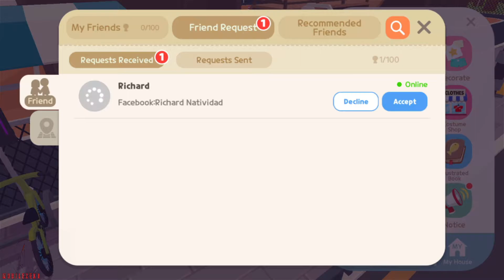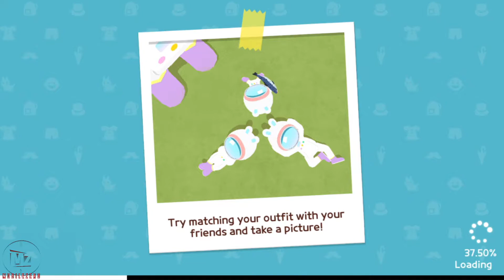Play Together - Gameplay Android/IOS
VIP: Yes
Full Size: 446mb